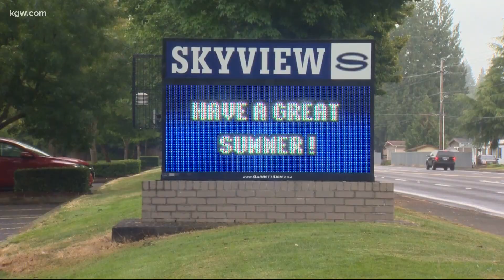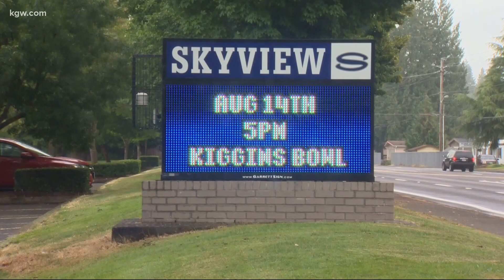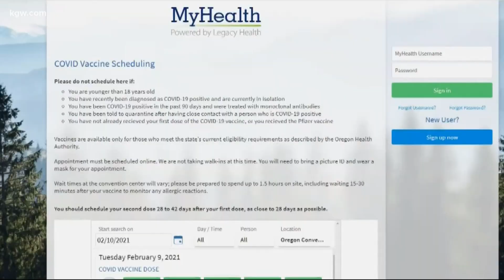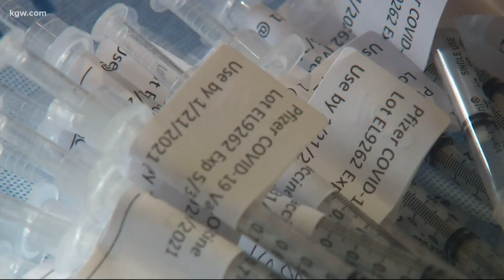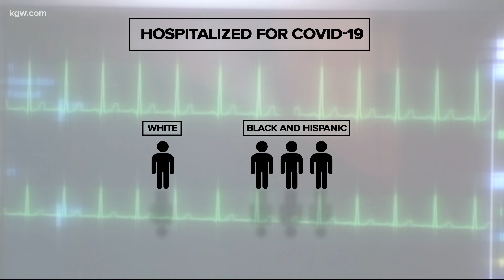KGW Top Stories: noon 2-23-21